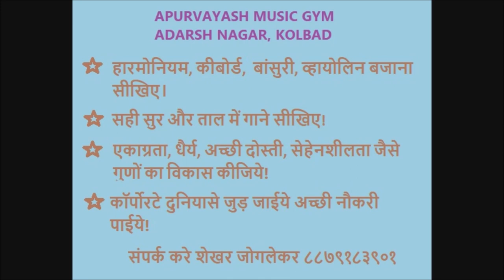Become Music Teacher In Short Time